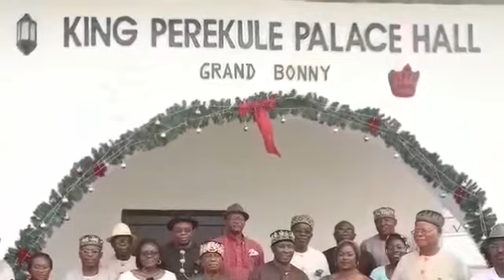NLNG CSR BCHIP & Others